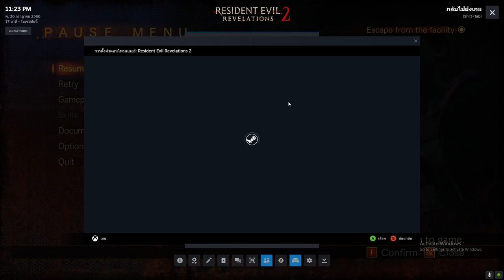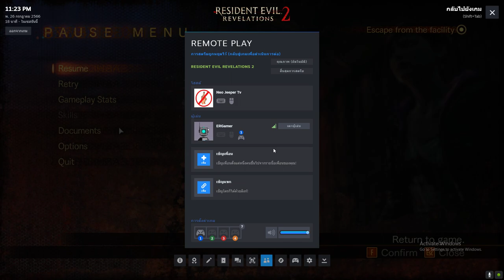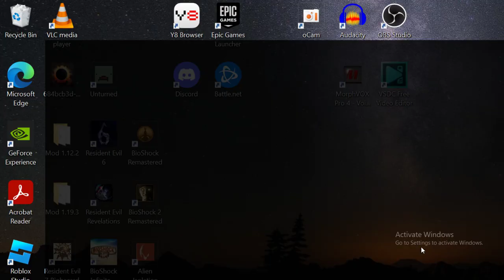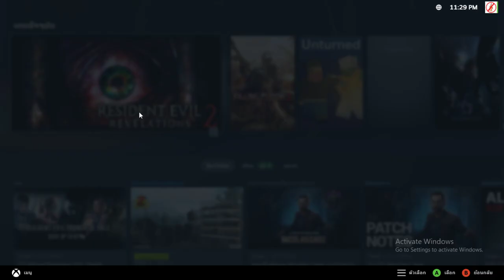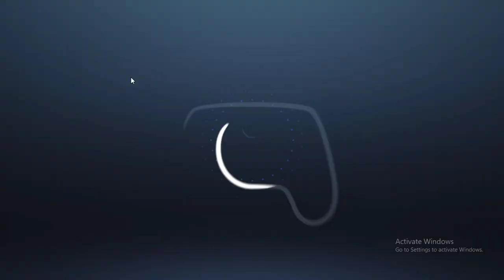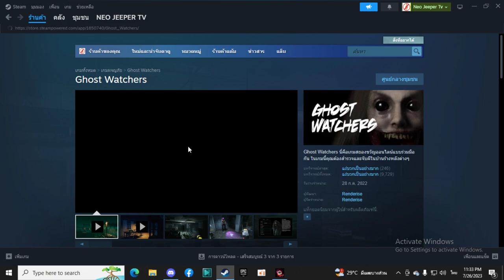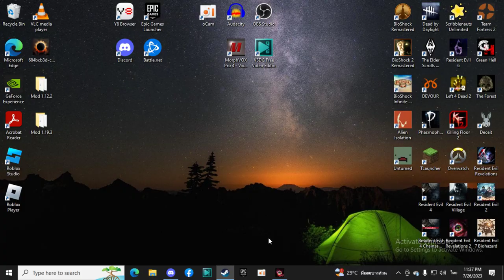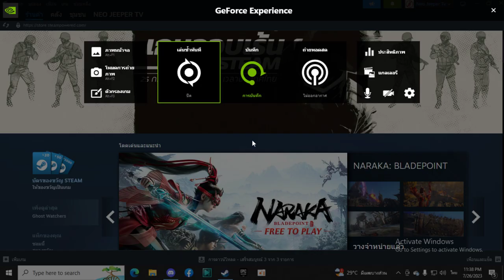Resident Evil Revelations 2 ไม่นะเสี่ยยูโร